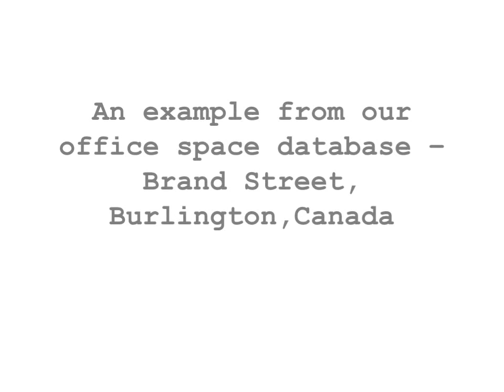Burlington office space to rent - Serviced offices at Brant Street, Burlington, Ontario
for further information or to search for other serviced offices and office space for rent in Burlington or any other location.